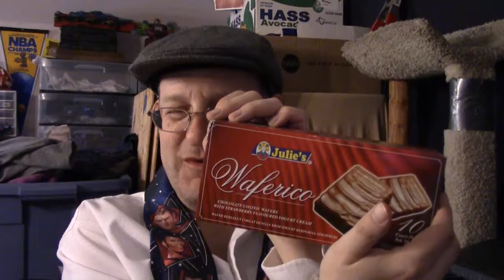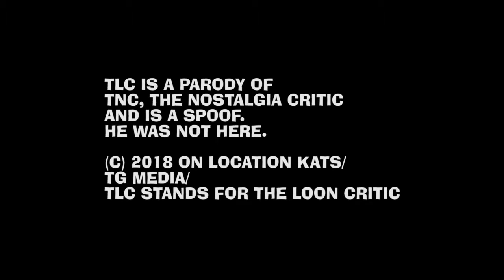Critic Eats Expired Cookies T Loon C special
The Loon Critic, a parody of Channel Awesome's Nostalgia Critic, hangs out with Shubalafa the Not Stoned Critic, a spoof on Brad J. from Stoned Gremlin, and Kal Kat, for an eating challenge that goes wrong, in this spoof of the online collapse of the Channel Awesome.

The eating challenge idea, a spoof of Wreckless Eating, was intended to be the June episode of the Kal Kat submission to the CA team that never got sent, obviously.

Kat may be the last subscriber, as that other dude is the last subscription.